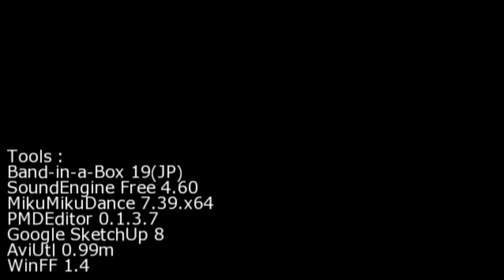The space freight ship Seagull Maru 【Subtitles: English & Romaji】宇宙輸送船かもめ丸【鏡音リン】 (Rin x Len)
「宇宙っぽい歌できたよ～。」 元の 動画は 熊谷幻斎様 (もわもわＰ)が 作りました。Original video created by Gensai Kumagai (mowamowa-P)

オリジナル作詞・作曲・編曲：熊谷幻斎様 (もわもわＰ) 。 Original lyrics / music / arrangement by: Gensai Kumagai / (mowamowa-P).

Please always check the PLAYLISTS to find more translations!!

熊谷幻斎様に 翻訳 転載の ご許可を 頂いました。 ですから どうも ありがとう ございました。 Thank you Gensai Kumagai for your kind permission to re-upload translated versions of your videos.

Gensai Kumagai has created over 80 MMD videos and created the original music for most of them. Please visit his Nico-nico channel:
(Free MP3 downloads at Piapro).

(The sound is generally 128 kb/s at his Nico-nico channel, and 96 kb/s at his YouTube channel, (both AAC 44.1 kHz), so the sound quality is better at Nico-nico).

(128 kb/s MP3 at Piapro).

Some men are more 'manly' than others. Japanese fishermen with head bands are of course a LOT more manly than office workers. Rin is using a very male speach, ending phrases with "sa" and "ze", and saying "ore=I" and "omae=you".

So in this video, Rin is no doubt a REAL man, and Len is just a cute little girl.

This type of terce and tactiturn language, dominated by nouns, with 90% of the verbs omitted, gives a very macho-style manly atmosphere to the lyrics. It's so manly that it's almost parody. Yakuza are also known for talking like this.

"Old in type but strong in..." and "shoulder" are CLASSICAL words from the original song Kyoudai-bune / Siblings Boat. Kyodai-bune has exactly the same manly style language and is famous for it.

I tried my best to keep this style in English. The English subtitles don't have more than 6 verbs totally - some quite odd English, isn't it?

English lyrics:  The Space Freight Ship Seagull Maru / Uchuu Yusousen Kamome Maru:

ha - a - a - a - a - a - a - a - a
All over forks of interstellar space
one human male freight skipper
Orion today Sirius tomorrow
my ship and me two travellers

Gives my livelyhood
reliable ship Seagull Maru
Old in type but strong in radiation
my ship and me a great pair

Full cargo around in space
freight skipper migratory bird
In port on Mars cute little girl
by relativity effect old lady

My life's never changing friend
only you Seagull Maru
In black space shoulder by shoulder
my ship and me distant journeys

Asteroid aliens
galaxy routes full of dangers
Space storm engulfed in waves
adrift like a leaf

Struggle on strong ship
entrusted my life Seagull Maru
No matter what always together

Romaji:

ginga uchuu o mata ni kake
otoko ippiki unsou kagyou
kyou wa Orion ashita wa Shiriusu
fune to ore to no futari tabi

ore no nariwai sasaete kureru
tayoreru fune sa Kamome Maru
kata wa furui ga houshasen ni wa tsuyoi
ore to omae wa mei-konbi

uchuu semashite kake-mawaru
watari-dori da ze unsou kagyou
Kasei minato no kawaii ano ko
urashima-kouka de obaa-chan

ore no shougai kawaranu tomo wa
omae hitori sa Kamome Maru
kurai uchuu de kata yose-atte
ore to omae no nagai tabi

asuteroido ni eirian
kiken-darake no gingakei kouro
uchuu-arashi no nami ni nomarete
ko no ha no you ni nagasareru

ganbare omae wa tsuyoi fune sa
inochi azuketa Kamome Maru
nani ga arou to ore-tachi ya issho